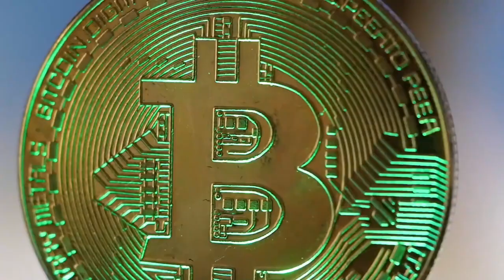4 Things Men Misunderstand About Sigma Females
A majority of the problems, plaguing relationships out there, are cause by perception. How we choose to see things depending on the belief systems that were cultured into us when we were young or from the ones we developed at a later age by acculturation. No one can see both sides of the same thing at the same time. It is either the glass is half full or half empty. You either see the tail of the coin first or the head first. There is no way around it. Based on this no-brainer, let’s look at 4 things men misunderstand about sigma females.

Want to know more about Sigma Female? Here are some more videos from our channel.